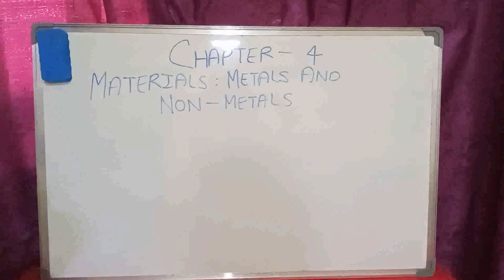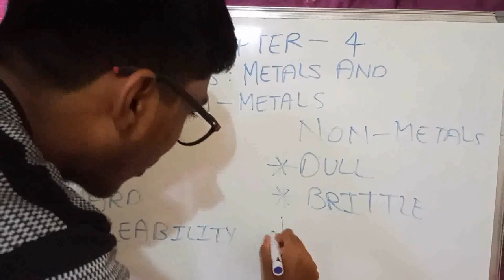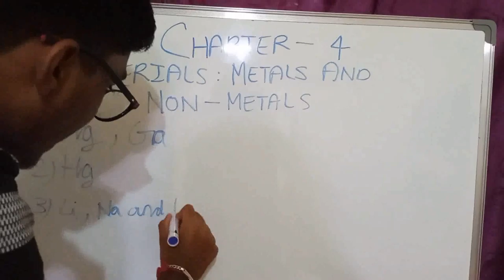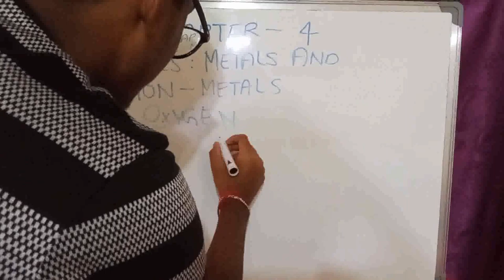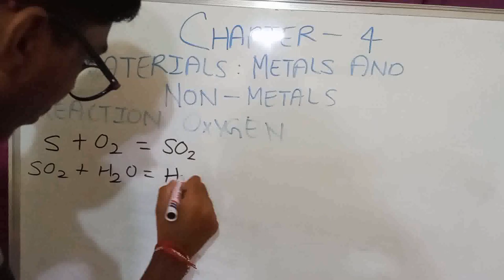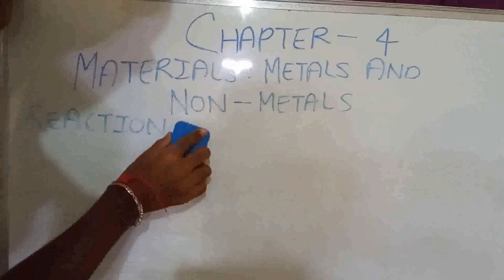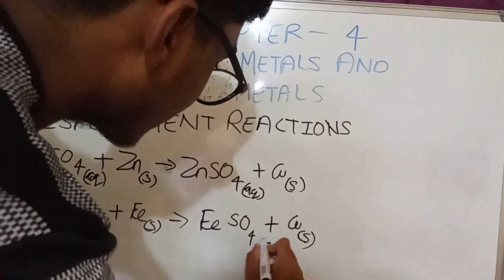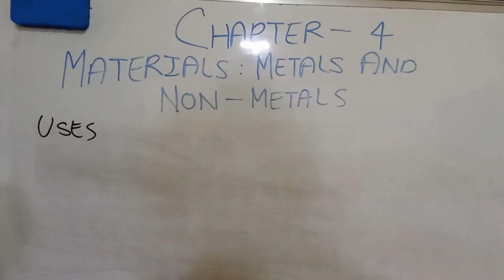Materials: Metals And Non-Metals | Class 8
HELLO GUYS!!! I am here with Materials: Metals and Non-Metals chapter of Class 8.